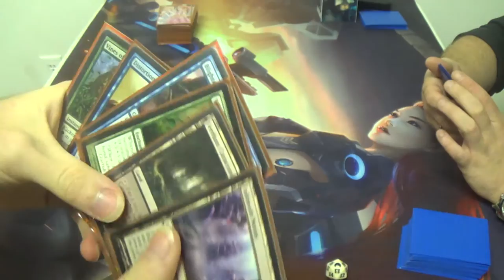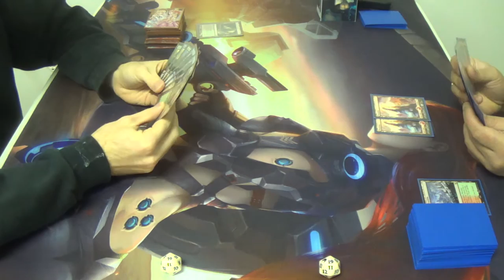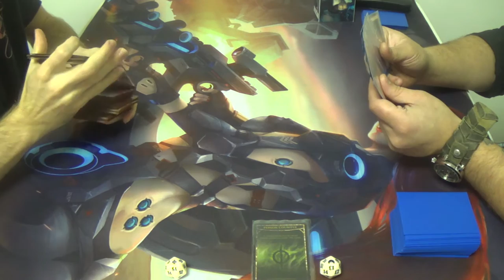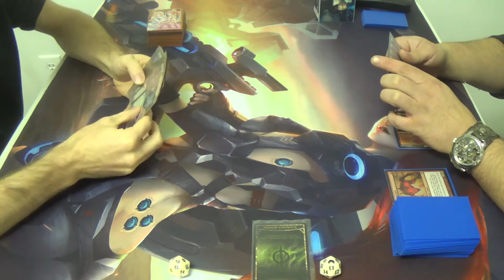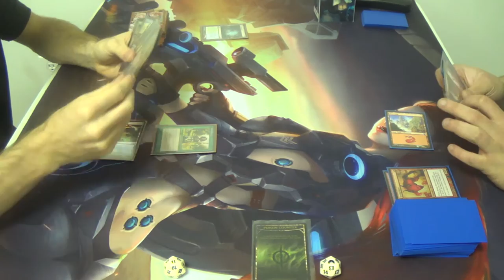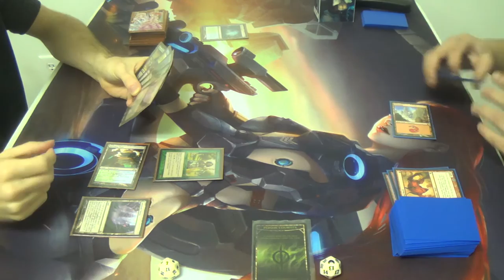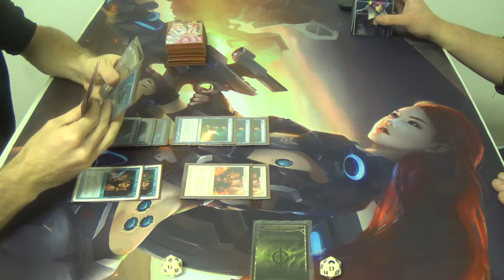Modern Magic — Simic Infect vs. Sligh Red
Generally, this match should be unfavored for me, though, due to how much damage-based removal he has. However,  getting stuck on one land in game two kind of sucks, doesn't it? Still, if he's only going to have one land, then at least he's getting decent damage off of it.

Once again, here's my decklist for you all to see:
Creatures (14)
4 Glistener Elf (forget alphabetical order when the creature is this good)
1 Blight Mamba
4 Blighted Agent
4 Noble Hierarch
1 Spellskite
Enchantment (1)
1 Wild Defiance
Instants (17)
2 Apostle's Blessing
3 Become Immense
4 Might of Old Krosa
4 Mutagenic Growth
4 Vines of Vastwood
Sorceries (9)
3 Distortion Strike
4 Gitaxian Probe
2 Sleight of Hand
Lands (19)
2 Breeding Pool
2 Forest
4 Inkmoth Nexus
2 Misty Rainforest
2 Pendelhaven
2 Verdant Catacombs
4 Windswept Heath
1 Wooded Foothills
Sideboard (15)
2 Apostle's Blessing
1 Carrion Call
3 Dispel
1 Dryad Arbor
1 Hurkyl's Recall
4 Nature's Claim
2 Spell Pierce
1 Viridian Corrupter